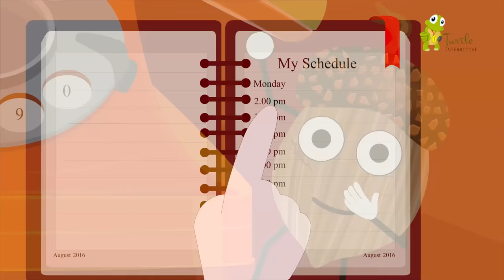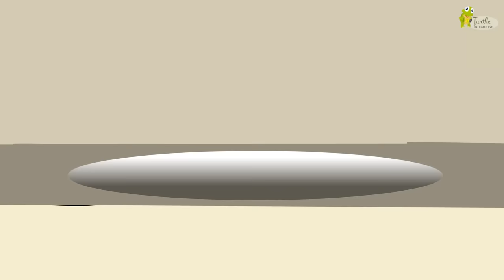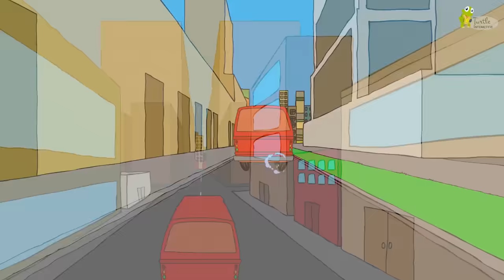Johny Johny Yes Papa | Kids Songs and Nursery Rhymes from Turtle Interactive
Johnny Johnny Yes Papa is one of the more popular Kids songs. Watch the quality Nursery Rhymes from Turtle Interactive. Here is the list of included songs:

Five little princesses jumping on the bed
chubby cheeks
I have a dog
Baby Shark finger family
Wheels on the bus
Baby shark
head, shoulder, knees and toes with skeletons
I'm a Nut
Finger Family with Panda Bears
Incy Wincy Spider
Who build the ark
Baby Bumble Bee
Traffic lights song
wheels on the bus with animals
Five little babies jumping on the bed
Dinosaur dinosaur turn around

Enjoy our fun-filled rhyme - "Johnny Johnny Yes Papa" Small kids can learn a lot from watching nursery rhymes animations with educational video and music. It helps them learn through watching cartoon animals and interesting characters.